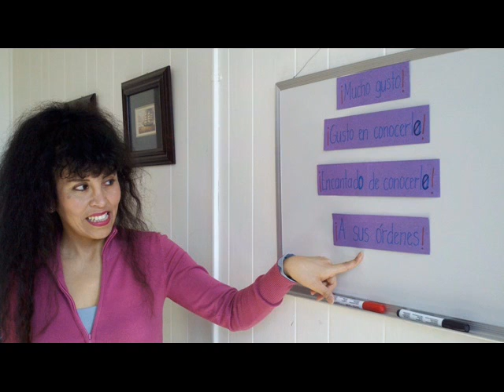#2 Social Expressions in SPANISH (Español)